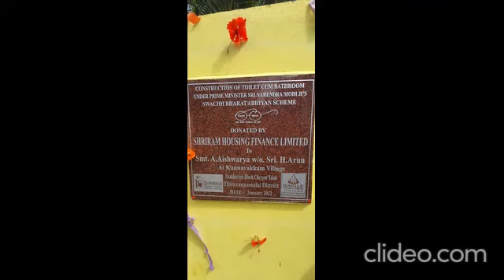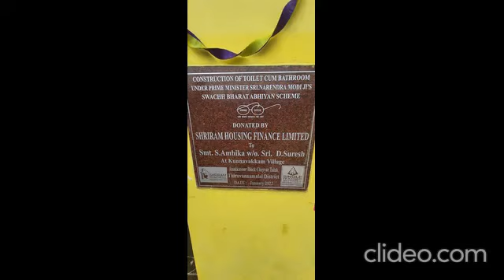Swacch Bharat Abhiyan Program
Inauguration of 17 toilets in Kunnavakkam, Thiruvannamalai District.